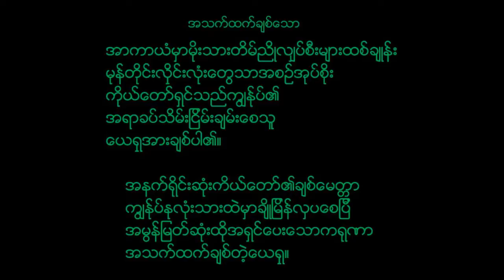Myanmar Gospel Song